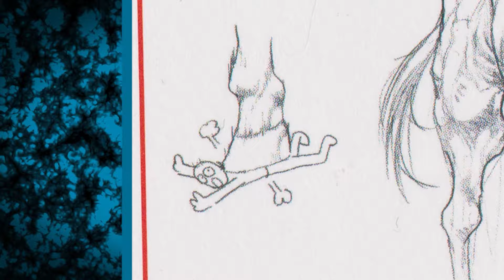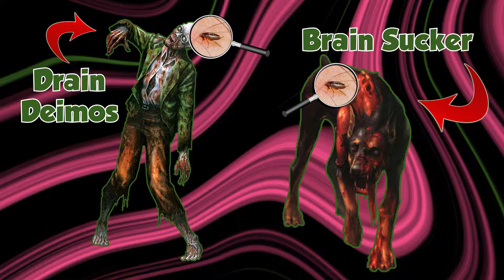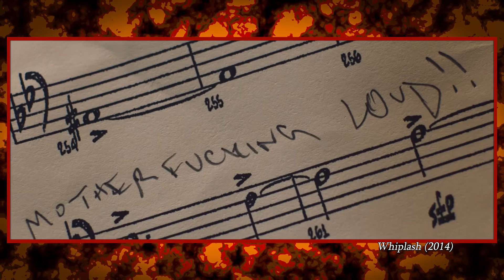The LORE of ALL Resident Evil 3 Enemies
STARRRSSSS

Music 🎺
Piano Sonata No. 14 - Ludwig van Beethoven

00:00 - Intro
02:40 - Drain Deimos
03:50 - Brain Sucker
04:25 - Grave Digger
05:01 - Sliding Worm
05:18 - Palehead
06:37 - Hunter Beta
07:28 - Hunter Gamma
08:57 - NE-α Parasite
09:41 - Nicholai Ginovaef/Zinoviev
12:15 - Nemesis
15:25 - Outro